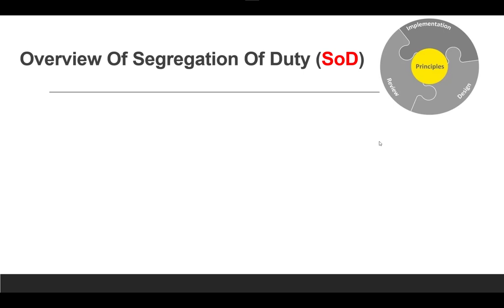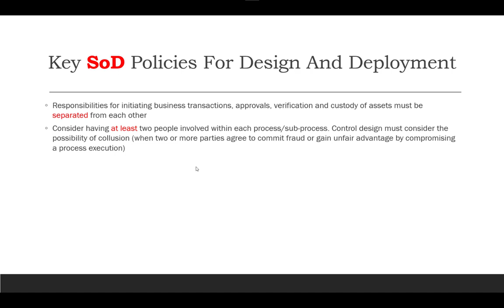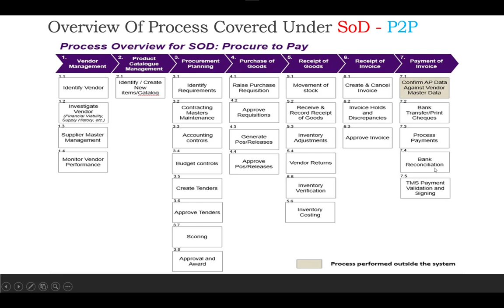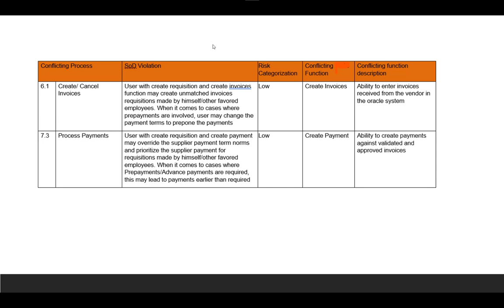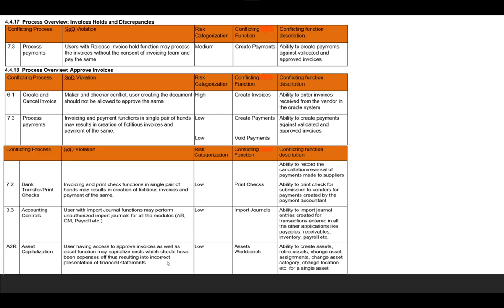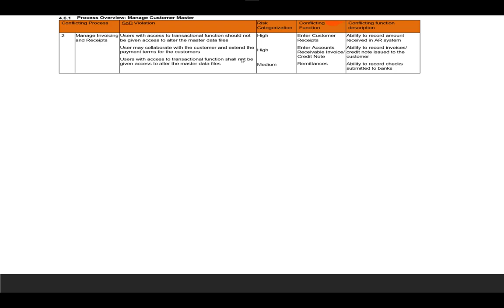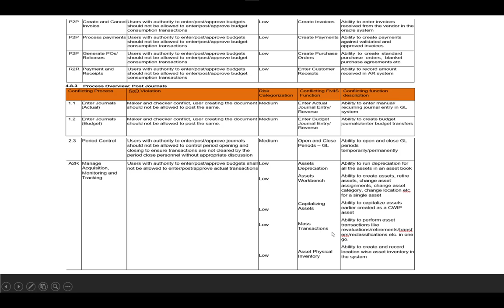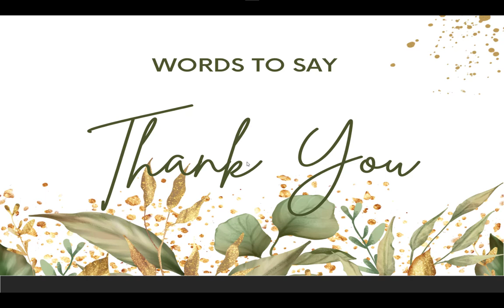Oracle Cloud Expert Reveals Best Segregation of Duties SOD Strategies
3.1 OVERVIEW OF SEGREGATION OF DUTY
The basic concept underlying segregation of duties is that no employee or group should be in a position both to perpetrate and to conceal errors or fraud in the normal course of their duties. Segregation of Duties (SoD) separates roles and responsibilities to ensure users do not have conflicting roles.

The importance of SoD arises from the consideration that giving a single employee complete control of a process or an asset can expose an organization to risk. For effective SoD, the recording function, authorization function, the asset custody function and reconciliation, reporting or audit function should be separated among employees rather than belonging to one employee. SoD is critical to effective internal control as it reduces the risk of both erroneous and inappropriate actions.

The principle of SoD must be considered when designing and defining job duties; processes and control procedures must be implemented to segregate duties among employees through an effective oversight of activities and transactions. This segregation needs to be re-enforced by ensuring that the IT systems access is aligned to employee’s job responsibilities and does not result in them having access to perform conflicting activities.

To ensure that appropriate system access is assigned and maintained, review of the roles and responsibilities within the Ministry should be performed periodically and necessary corrective actions should be taken as required.
3.1 PRINCIPLES AND SUCCESS FACTORS Principles/Rules driving policies
To ensure effective control over the SoD conflicts, following categories of duties or responsibilities are considered incompatible and must be separated:

1) Initiating or recording or transaction processing function, e.g. preparing source documents (invoice, PO etc.)
2) Approving or authorization function, e.g. approval of invoices or PO
3) Custody of asset whether directly or indirectly, e.g. receiving of laptop
4) Verification or reconciliation or audit
 5) Creating/ updating master records
6) Granting access/authorization to systems/applications

3.2.2.2 Success Factors
Following are the key success factors for effective SoD management:

1) Adopt a top-down, risk-based approach to balance control efforts to assessed risk levels/ tolerances; focus controls on risks that matter
2) Clearly defined role for performing monitoring, exception reporting and remediation activities
3) Clearly defined role catalog
4) Identification of employees for governance roles
5) Regular monitoring and reporting of SoD violations
6) Prompt remediation of the violations to contain the impact of the same
7) Identification of manual controller for MoF and manual owner for each of the entity
8) Awareness and continuous training of the business users
9) Deployment of an automated tool for proactive monitoring and controls including KPIs and reporting
10) Definitions to MDM (Master Data Management) rules and policies should be in place before SoD is implemented
11) Considering physical/transactional business controls on ground as primary drivers and system SoD controls as enablers
12) Keep the SoD rule book and its risk rating current, as per business need.

3.2.2.1 Governance
Appropriate governance should be in place to monitor and report SoD conflicts, exceptions and remediation. Governance should include the relevant stakeholders who will be part of the governance meetings, frequency of meetings, agenda/reporting for the meetings and escalation matrix.

General guidelines
1) Responsibilities for initiating business transactions, approvals, verification and custody of assets must be separated from each other
2) Consider having at least two people involved within each process/sub-process. Control design must consider the possibility of collusion (when two or more parties agree to commit fraud or gain unfair advantage by compromising a process execution)
3) Consider having two people involved in critical/high risk controls
4) Responsibilities for modifying/creating master data records are normally separated from other responsibilities
5) Roles and responsibilities must be clearly defined and established
6) Establishing a system-controlled environment for assigning new responsibilities, whereby appropriate control is in place
7) All requests that passthrough, must satisfy all SoD rules
8) Common/shared accesses or default user logins must be restricted
9) Users must not share their passwords with any other user